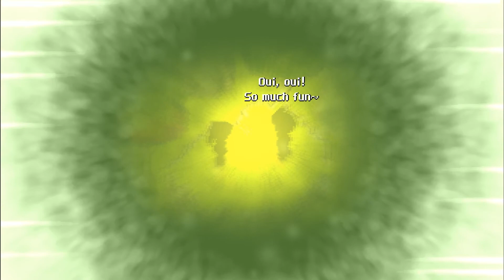Crosscode: Full Play - Episode 3: Path to Bergen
In this episode I think I genuinely develop a crush on Emilie and it's pretty embarrassing to watch. I would appreciate it if you close this video and go watch something else. Thank you!

Check back every Friday for a new episode of my full playthrough of Crosscode. Or don't! But actually do.